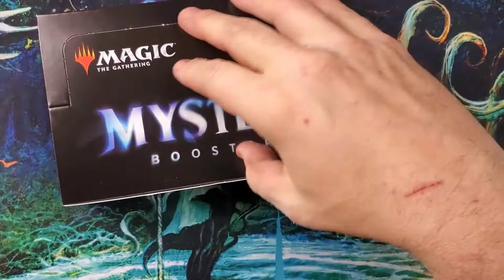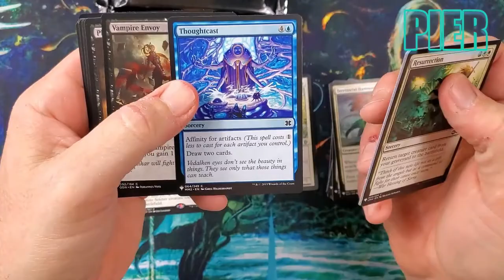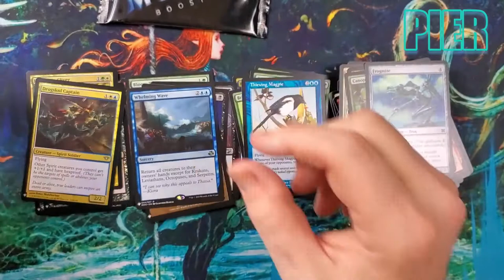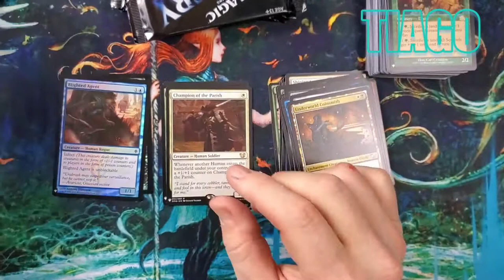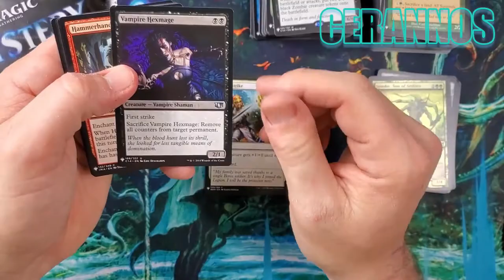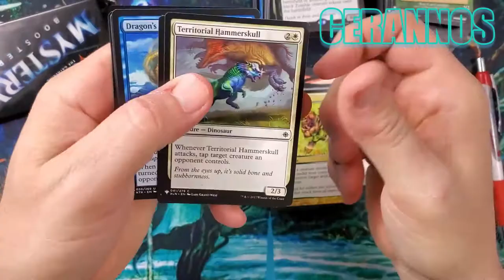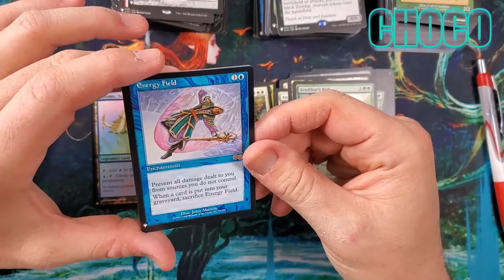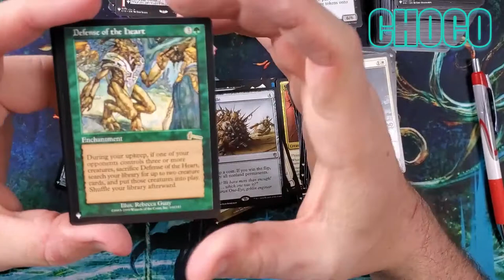Our Mystery Boosters the Best MTG Set in years? Full Box Opening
Mystery Booster Box Opening

Graphic Design: Dark Shores Media at darkshores.ca

Local partners and great MTG shops:

Dolly's Toys and Games West
2217 Bostock Crescent

and

Looking for great presents for yourself and others check out:

Jeff Miracola
Fantasy Artist/Illustrator

Casey Hart
Kurt Mcconnell
Ryan Martin
Ryan Bird-Niehaus
Anthony Rabke
Chocolate Monster
Sarah Thomas
Tyler Worfette
Dave Olsen
Andrew Dicker
Blake Barca
Michael Hii
Tiago
David Cajolet
Pier Alexandre-Racine

Pamela Smith
Dirt & Grass

Andrew Dicker
Wild Child Gaming MTG
Rana
Aaron Schoffield
Yannick Brisebois